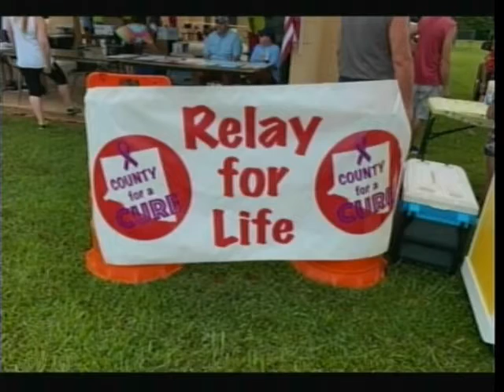County For A Cure Mud Volleyball 07 20 19